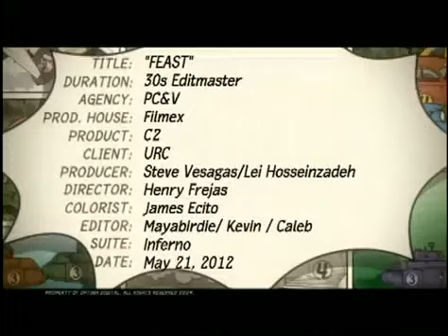C2 Green Tea Feast TVC